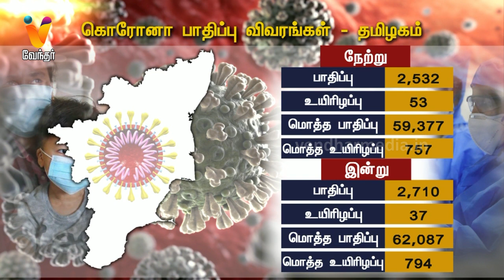தமிழகத்தில் இதுவரை இல்லாத அளவிற்கு ஒரே நாளில் 2 ஆயிரத்து 710 பேருக்கு கொரோனா பாதிப்பு கண்டறியப்பட்டு